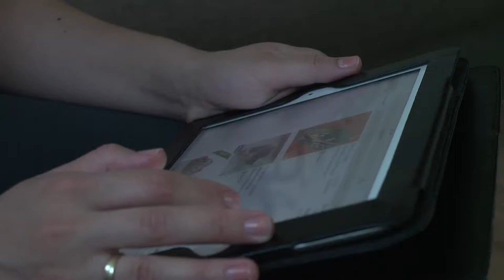Woman's hands are browsing web on an iPad using touchscreen. Free HD video stock footage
Woman's hands are browsing the web on an ipad using touchscreen. She wares a wedding ring, nails are not polished. As we suppose a woman is surfing online shops and looking for a some kind of a dress.

Dimensions: 1920 x 1080
Video codec: H.264
Color profile: HD (1-1-1)
Duration: 00:26
FPS: 25
Data rate: 20.28 Mbit/s